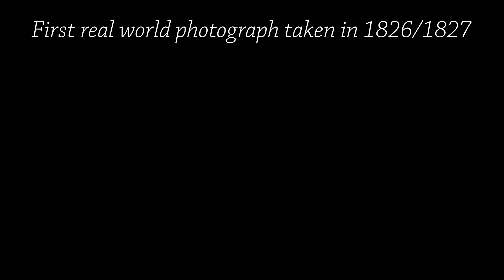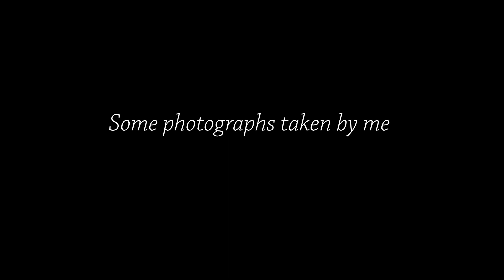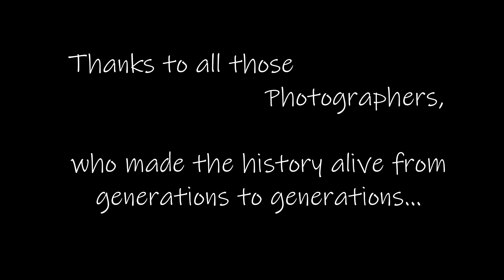Home_Radio_Station Series || #5 worldphotographyday || By Anirban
World Photography Day is an annual, worldwide celebration of the art, craft, science and history of photography. The next World Photography Day will take place on Saturday, August 19th, 2023. Be sure to share your best photos on social media and tag using WorldPhotographyDay.
It is a day to discuss the technical aspects of photography, advancements in equipment and the evolution of photographic techniques when photographers and enthusiasts often share their favourite photos, stories behind the images and insights into their creative process.

Thanks to all the photographers whose photographs has been used in this video.

Audio and Video : Anirban Sen